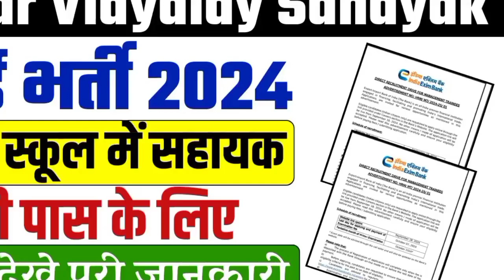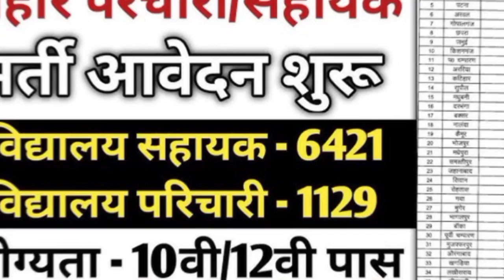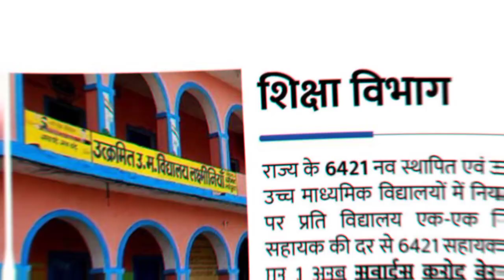bihar new vacancy 2024, बिहार विद्यालय सहायक के पदों पर बम्पर भर्ती का ऐलान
Bihar school clerk new vacancy 2024
Bihar new vacancy 2024
Bihar government new vacancy 2024
Bihar vidyalay new vacancy 2024
Bihar vidyalay sahayak new vacancy
Bihar vidyalay sahayak new form
Bihar upcoming vacancy 2024
Bihar clerk vacancy 2024
How to apply bihar form
Bihar school new registration
Bihar latest job 2024
What is vidyalay sahayak vacancy
What is salary vidyalay sahayak
Who apply school clerk form
What is the process bihar new form
Today weather
Bihar education vibhag new vacancy

Bihar new vacancy school clerk
Bihar vidyalaya sahayak bharti hone wali hai jiske bare me ham aapko iss video bataye hai

बिहार नई बहाली 2024
बिहार विद्यालय सहायक नई बहाली
बिहार स्कूल क्लर्क नई बहाली
बिहार में नई बहाली क्या है
बिहार क्लर्क की फॉर्म कब से भरा जाएगा
बिहार विद्यालय भर्ती में उम्र कितना रहेगा
बिहार सहायक भर्ती का तारीख कब तक है
बिहार की नई फॉर्म कौन सी है